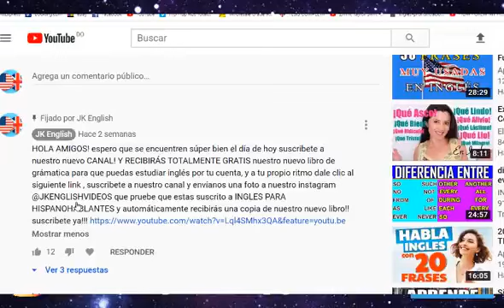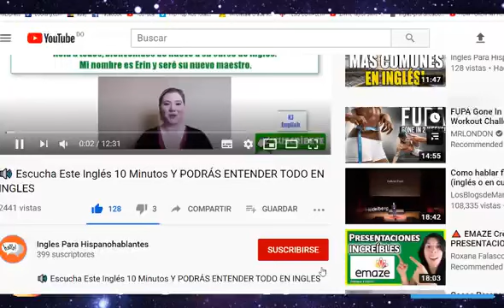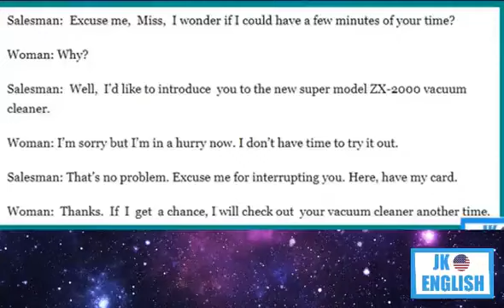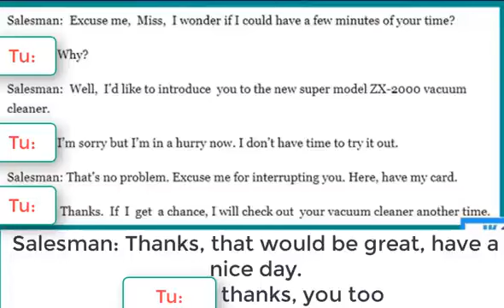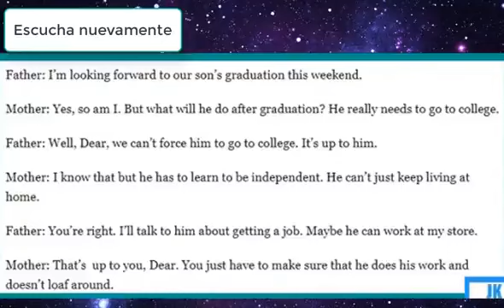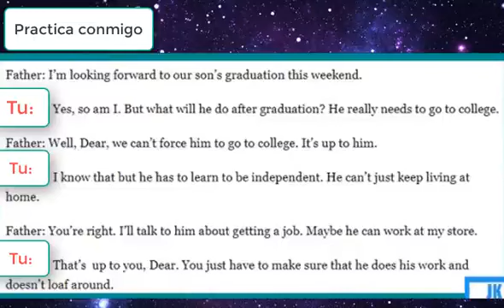TRUCO PARA HABLAR EL INGLES Sin Equivocarte SI no APRENDES INGLES CON ESTO es porque no QUIERES